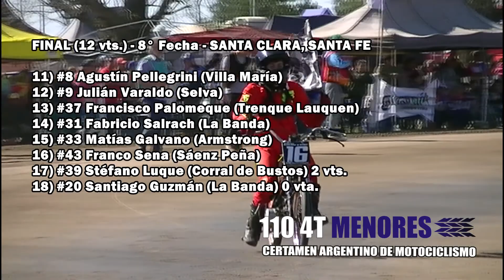CAM 2019 - FINAL 110 Menores - 8° Fecha - Santa Clara - Santa Fe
CAM 2019 - FINAL 110cc 4T Menores - 8° Fecha - Santa Clara de Buena Vista - Santa Fe - Circuito "David Dondoni (h) de Santa Clara de Buena Vista.-